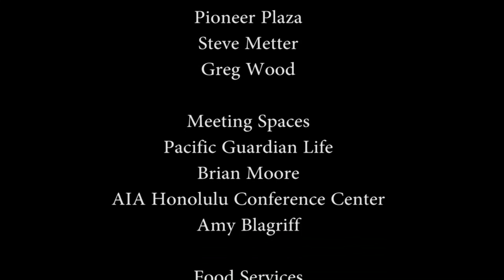Student Center Partnerships with Carl Ackerman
Host Jim Shon speaks with Carl Ackerman (Director, Clarence T.C. Ching PUEO Program, Punahou School) about service learning and preparing students with low economic opportunities for higher education.